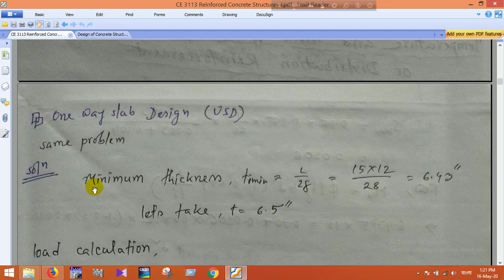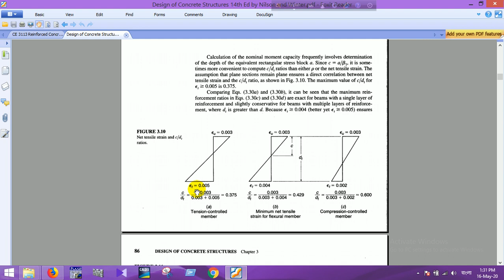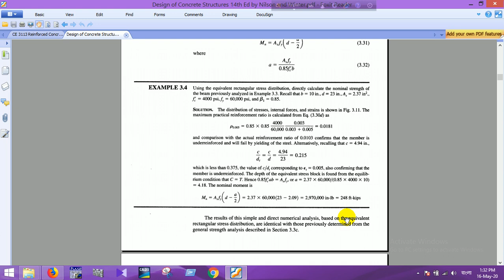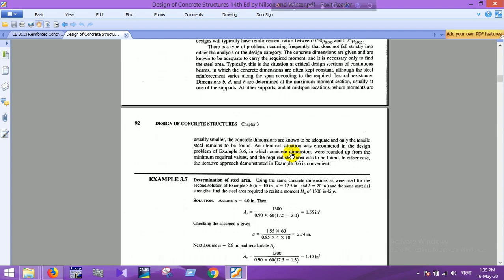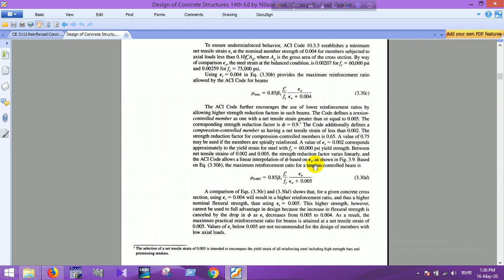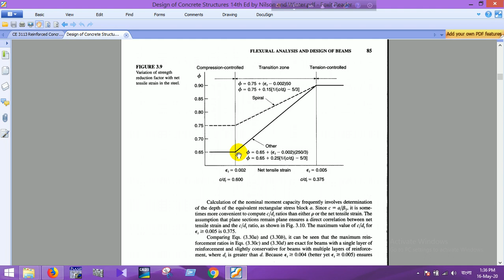RCC I One way slab design USD Method Part 1